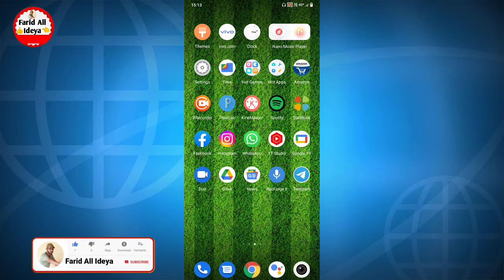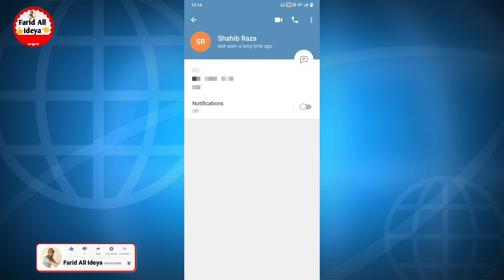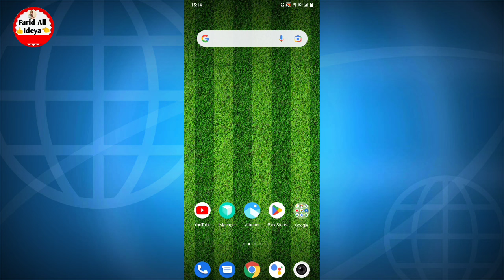Telegram se contact kaise delete kare | How to delete contact on telegram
telegram me contact kaise delete kare friend agar aapko bhi apne telegram se contact number delete karna chahte hai to aaj ki video me batane wale hai ki aap apne telegram contact delete kaise karte hain friend aaj ki video me batane wale hai ki telegram contact delete kaise karen to yah hamare video ko pura last tak dekhte rahiye

telegram par contact kaise delete kare
how to delete contact on telegram
telegram me contact kaise delete kare
telegram se contact kaise delete kare